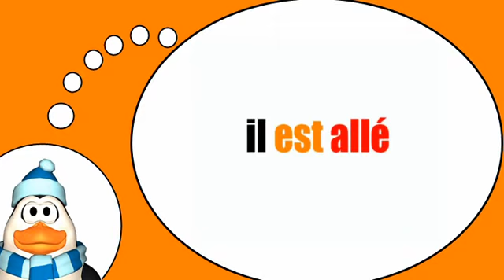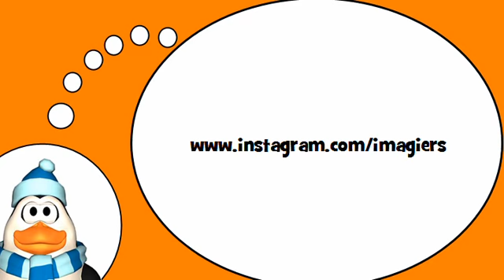Aprende vocabulario francés = El verbo =ir= en el pasado compuesto